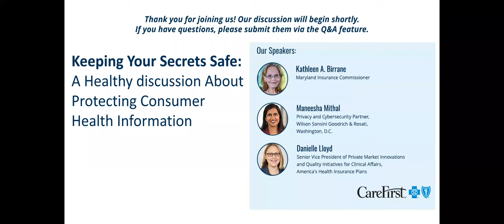Keeping Your Secrets Safe—A Healthy Discussion about Protecting Consumer Health Information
In a recent virtual event hosted by CareFirst, a panel of industry experts addressed the following:
• What information HIPAA protects
• The increasing amount of sensitive health data being collected and stored by entities not subject to HIPAA
• Privacy and security safeguards that should exist for all consumer health data
• Policy interventions that could further protect consumer health data
• and more